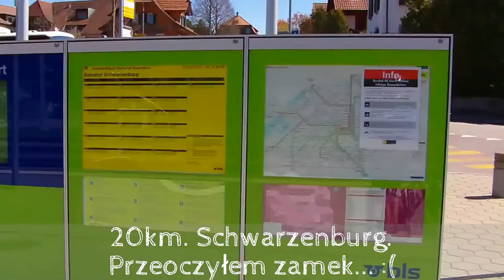Schwarzenburg, 05.05.2016. Runda z nieoczekiwanymi przygodami!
53 kilometry rundki przez wzgórza i góry, której głównym celem był Schwarzenburg. O tym, co się działo na trasie niebawem na FB, póki co mój pierwszy "profesjonalny" ;) film :)